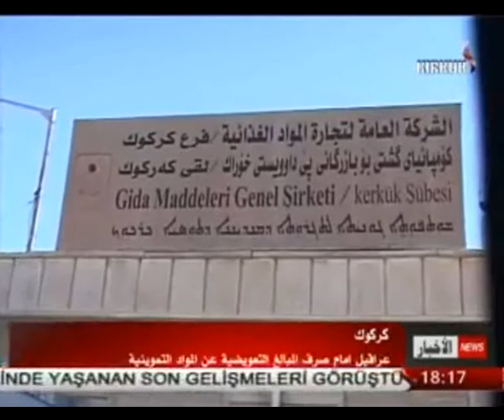تقرير - هلكورد حسن 9-11-2014